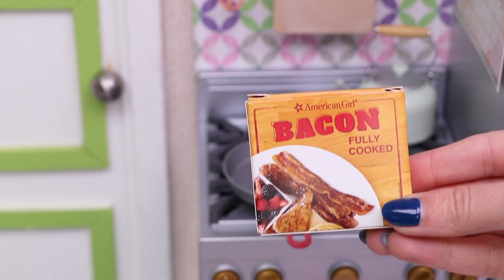Mamá muñeca cocina desayuno saludable antes para la bebé I Juguetes Muñecas rutina de familia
Mamá muñeca organiza los armarios de su cocina con comida y utensilios. Luego nos muestra cómo hacer un desayuno rápido, sabroso y saludable. Justo cuando comienza a comer, su linda bebé se despierta y también quiere su desayuno especial. 2
Videos Populares de Juguetes Muñecas: